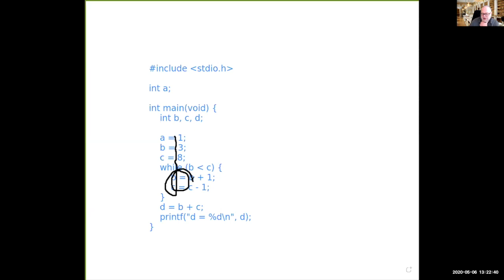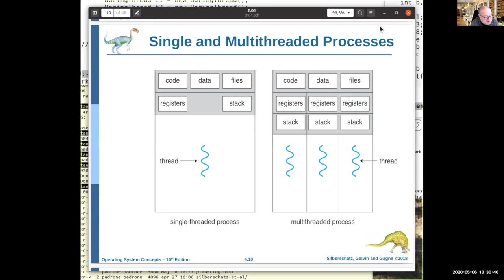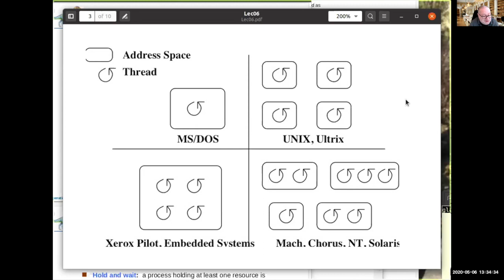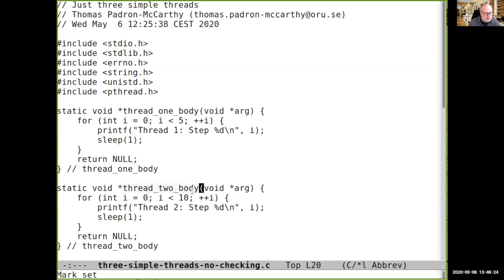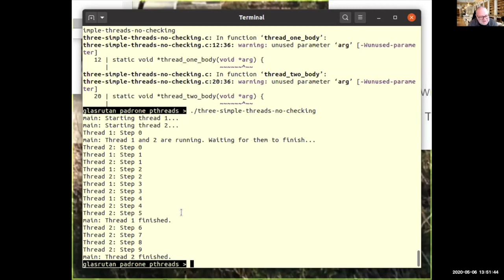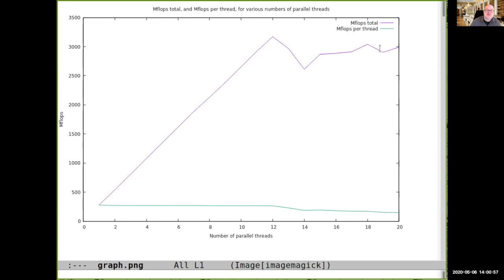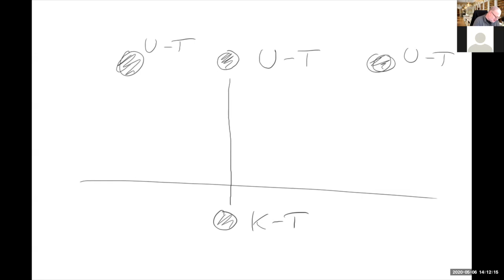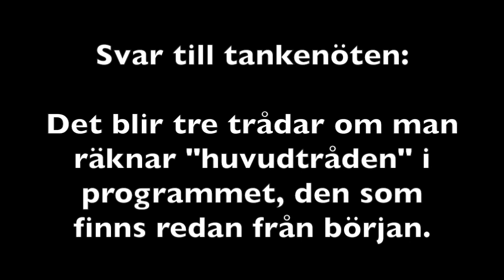Trådar (Operativsystem, lektion 12)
Trådar: vad det är, varför man behöver dem, hur de är gjorda, hur man använder dem. Grunder om pthreads. Det här är den tolfte lektionen i Örebro universitets operativsystemkurs